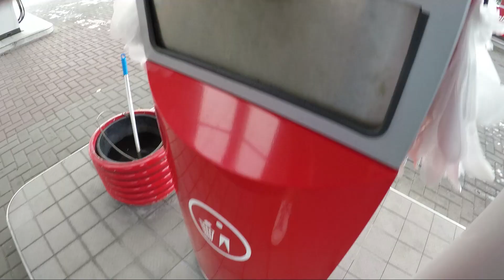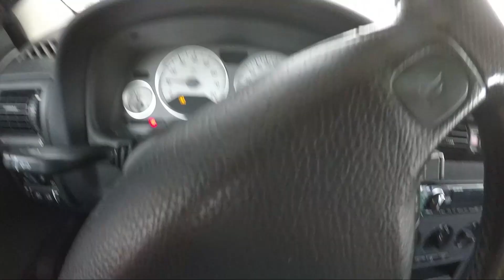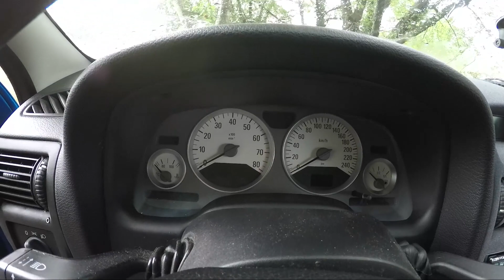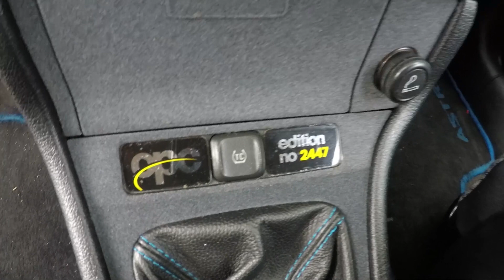Opel Astra OPC1 - rozpoczynam walkę z rdzą ! OPC#01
Rozpoczynam mini projekt z odbudową mojej niebieskiej Astry OPC1. O to pierwsza z kilku części jakie pojawią się na moim kanale